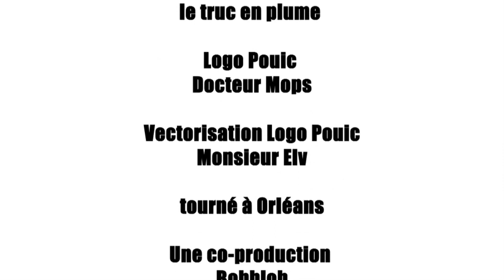Intrigue à Venise, de le Coupé Court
"Intrigue à Venise" est un jeu de Leo Colovini et Alex Randolph réédité par Iello. Cette courte vidéo de moins de 3 minutes vous laissera deviner le genre de mécanique dont il est question et le type d'ambiance qui peut se dégager lors d'une partie.